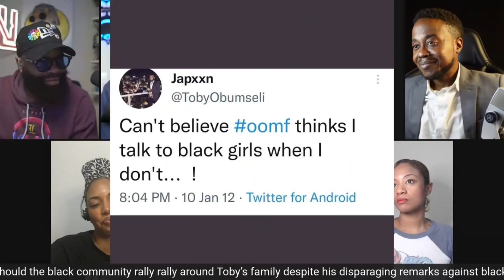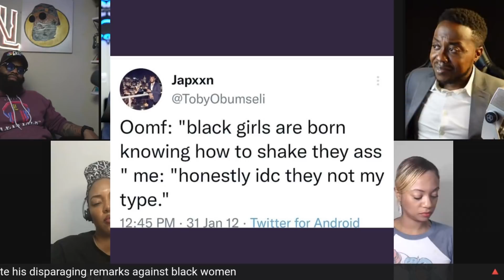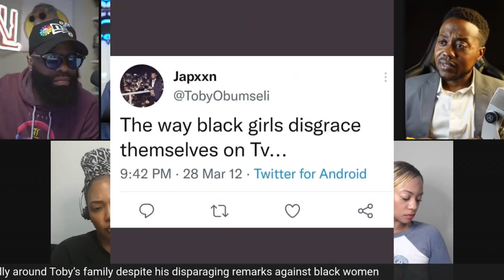Chaotic telling it like it is... says BLACK PEOPLE COMMIT CRIMES, then run in the VICTIM OLYMPICS 🤔